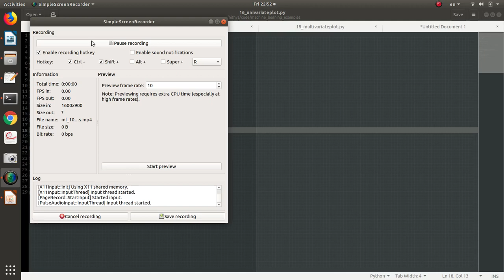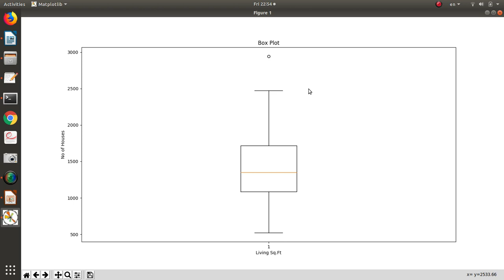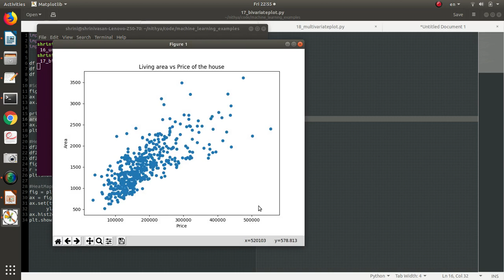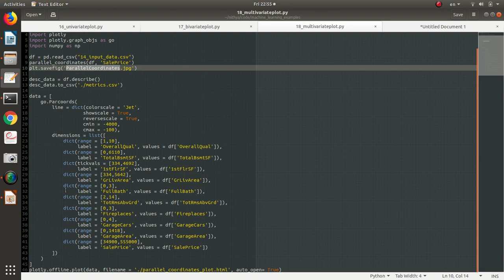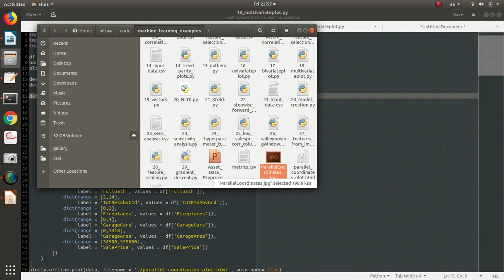ML 10 - Machine Learning in Tamil - Explanatory data Analysis